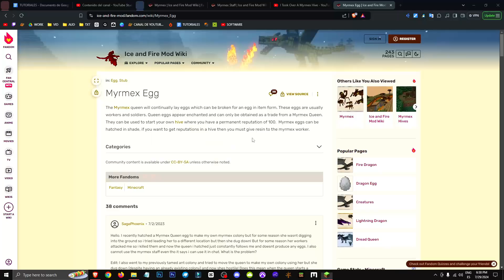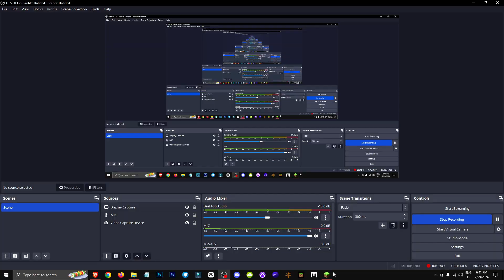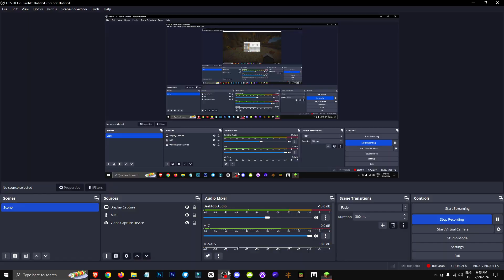🟨 CÓMO TENER tu PROPIA COLMENA de MYRMEX en ICE and FIRE MOD